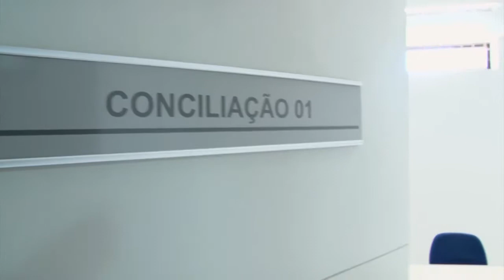Inauguração do CEJUSC de Afogados da Ingazeira